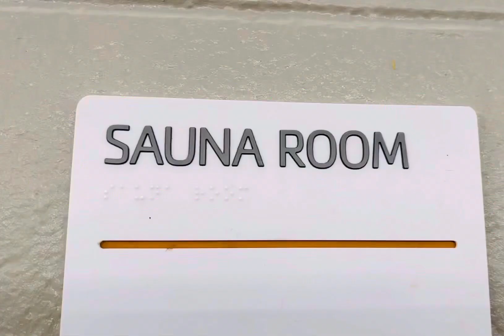Hot Yoga | Yoga in Sauna Room#manjulareddyworld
Hot Yoga |  Yoga in Sauna Room